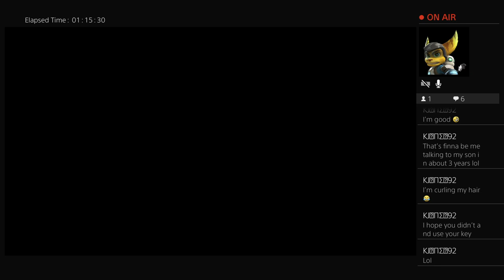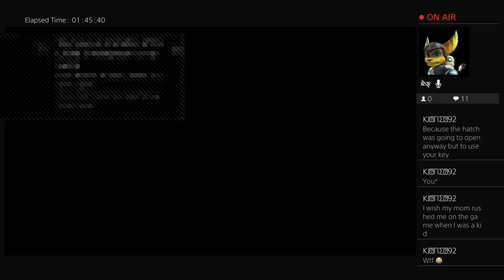Game time Team Red Money outchea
Louisiana Baby. Team player. Motto do u cause i got no time 4 fake ones